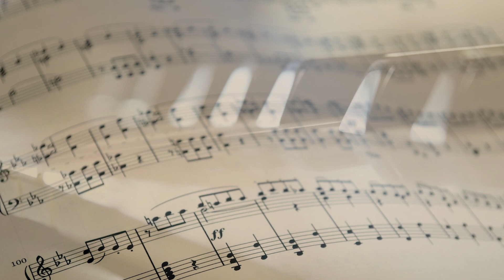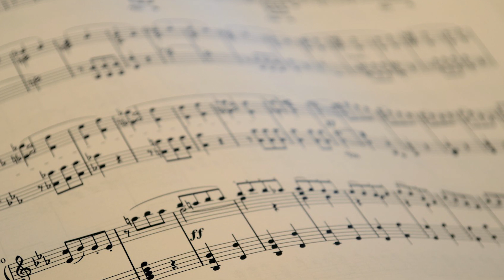Music Assisted Relaxation: Yes, but how do you feel?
This special selection is a contribution to the library by professional pianist: John M. Churchill who was Elise's piano teacher and mentor.

For more information about John's music please visit: @johnmchurchill